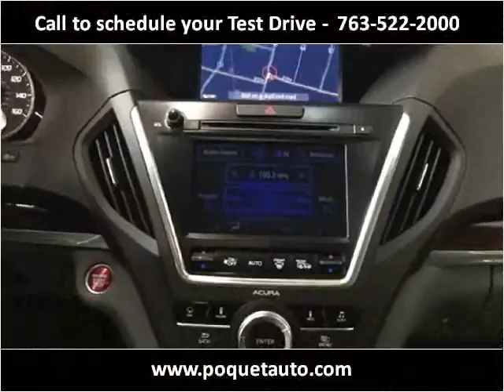2014 Acura MDX Used Cars Golden Valley MN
This 2014 Acura MDX is available from Poquet Auto.